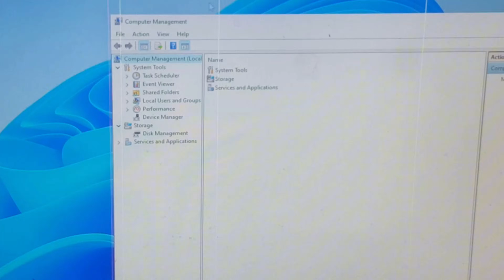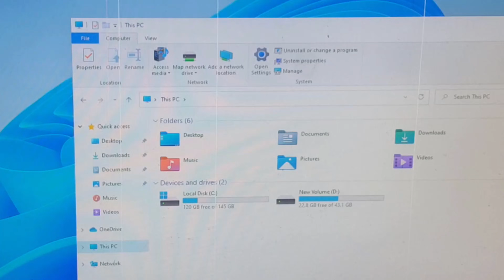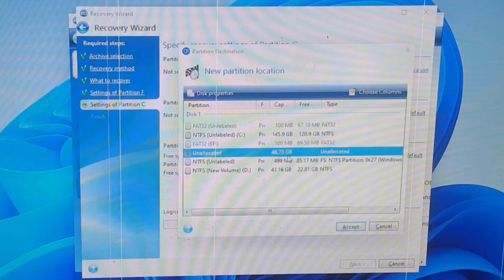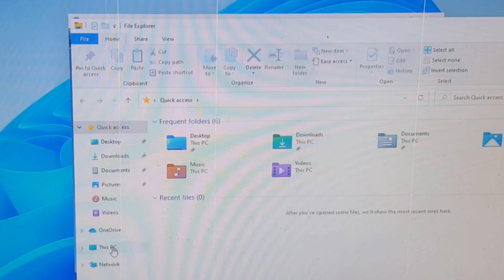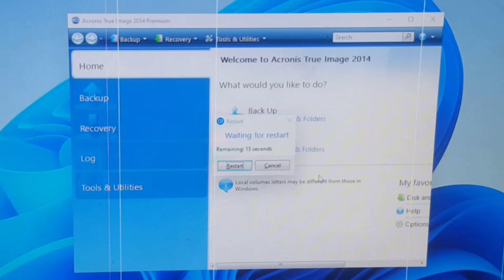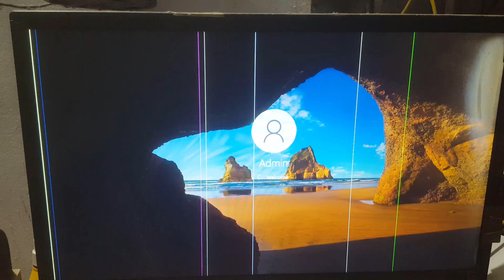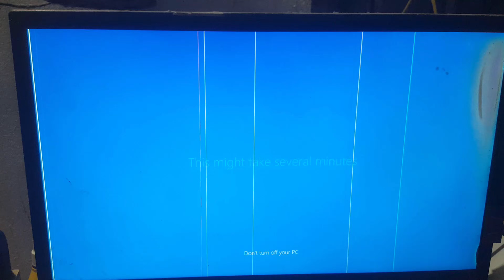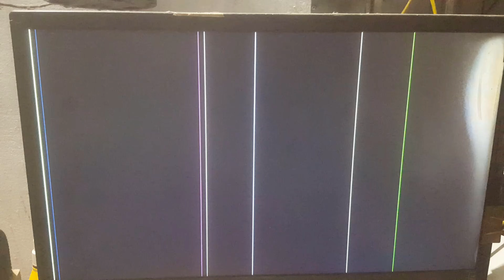How to Recover .TIB Files on Windows (Acronis True Image)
Want to restore your Windows system from a .TIB image file?
In this video, I’ll show you how to ghost (restore) your Windows using a .TIB file created with Acronis True Image – no need to reinstall Windows!
🛠️ What you’ll learn:
- How to boot Acronis (from USB or Windows PE)
- Load your .TIB image file
- Choose target drive for restore
- Full step-by-step ghosting process
📁 Format: .TIB (Acronis backup image)
💻 Works with: Windows 7 / 10 / 11